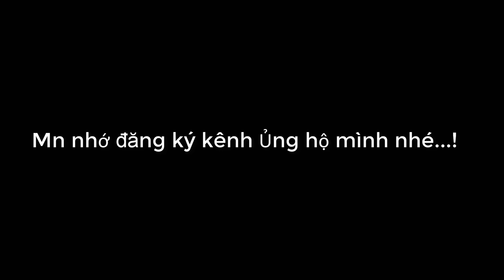Toàn chức pháp sư chap 1130.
Toanchucphapsuchap1130,
toanchucphapsuchap1130,
toanchucphapsu,
truyện tranh,
truyentranhonline,
toanchucphapsuchap1130,
toanchucphapsuchap,
toanchucphapsu,
toanchuc,
phapsuc,
chap1130,
truyện tranh,
truyentranhonline,